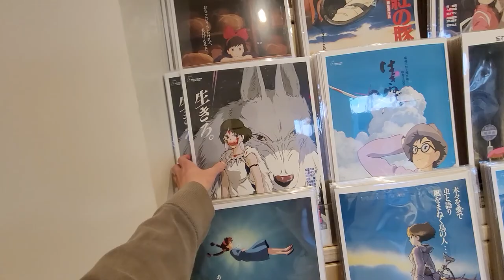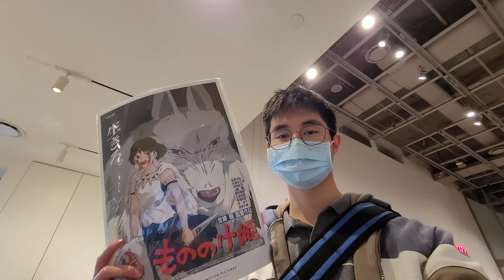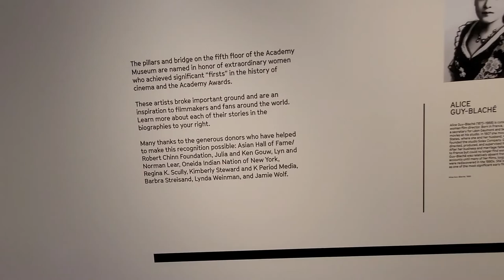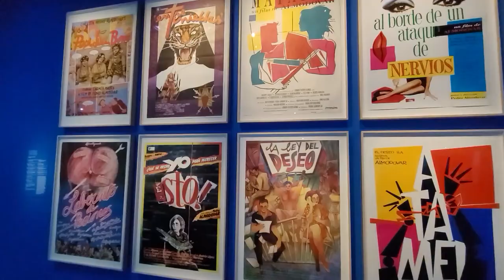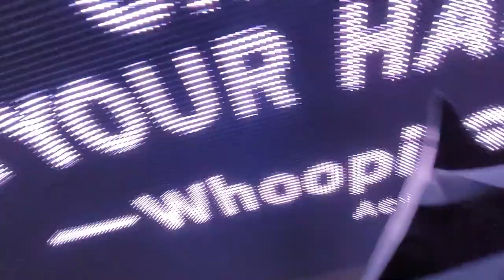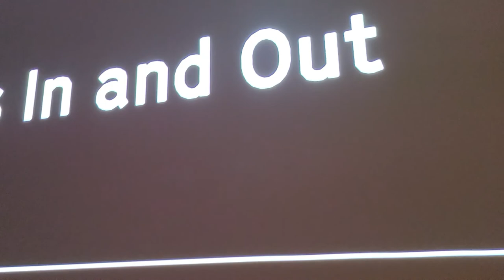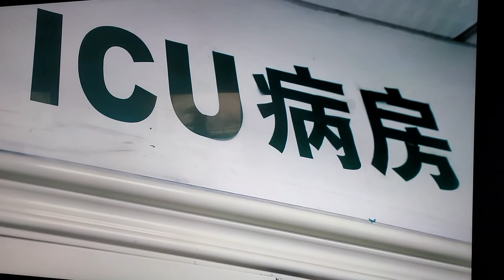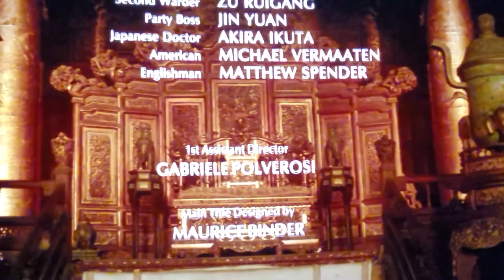Go Crazy Go Stupid at the Academy Museum!!! (ft. 3 Friends) | The Last Emperor SCREENING